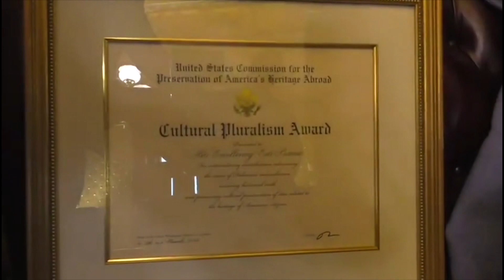Ora News - Rama merr çmim në Shtëpinë e Bardhë, ia dorëzon i emëruari i Presidentit Trump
Kryeministri Edi Rama është vlerësuar në Shtëpinë e Bardhë, duke marrë "çmimin për pluralizmin kulturor". Ky çmim i është dorëzuar shefit të ekzekutivit shqiptar nga i emëruaru i presidentit amerikan Donald Trump në krye të Komisionit për Mbrojtjen e Trashëgimisë Amerikane në Botë, Paul Packer.

Emocionet e ceremonisë së dhënies së çmimit kryeministri Rama i ndau në rrjetet sociale.

"Një surprizë e posaçme ceremonia e marrjes sot, në Shtëpinë e Bardhë, të ÇMIMIT PER PLURALIZMIN KULTUROR, dorëzuar nga i emëruari Presidentit Trump në krye të Komisionit për Mbrojtjen e Trashëgimisë Amerikane në Botë, Paul Packer.